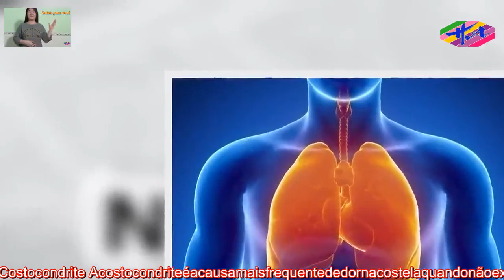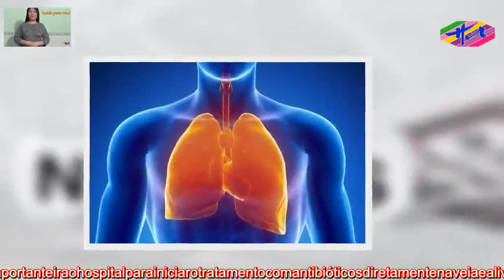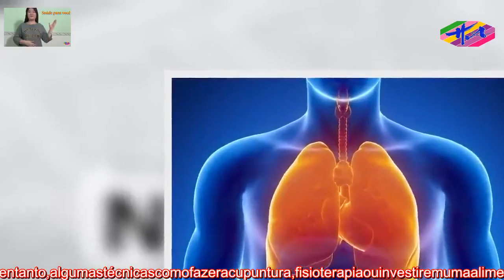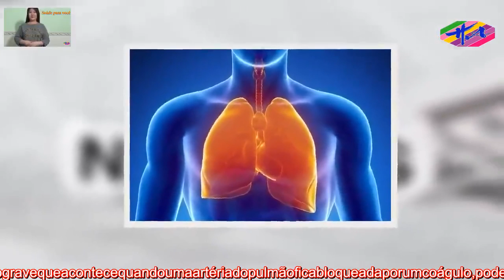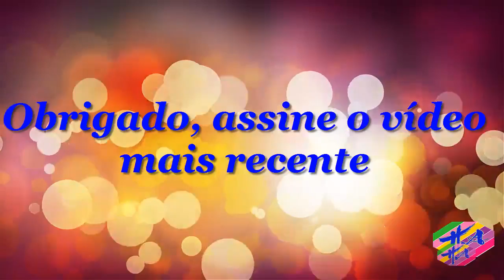Saúde 3 - Dornacostela:oquepodesereoquefazer